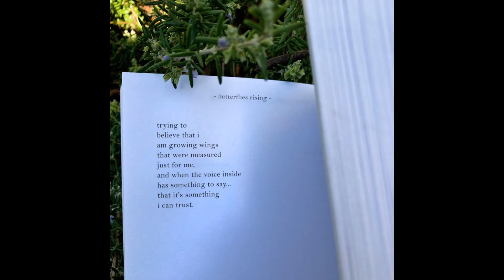trying to believe that i am growing wings that were measured © - butterflies rising poem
‘trying to believe that i am growing wings that were measured just for me, and when the voice inside has something to say… that it's something i can trust.' © is a quote butterflies rising.